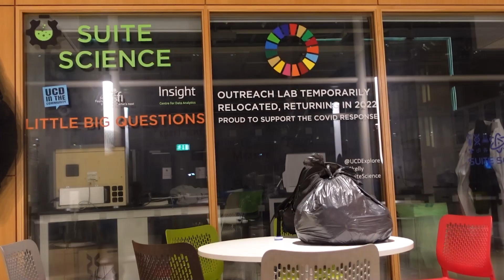WHAT DO I TAKE? | My Top 5 Supplements + Intense Push Day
Today I take you guys through my top 5 supplements for building muscle inside and outside of the gym.